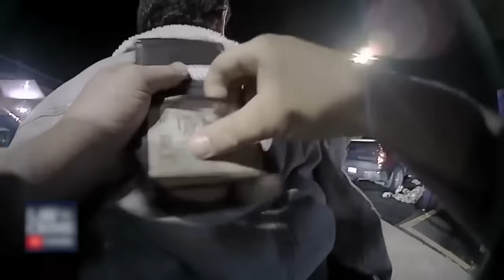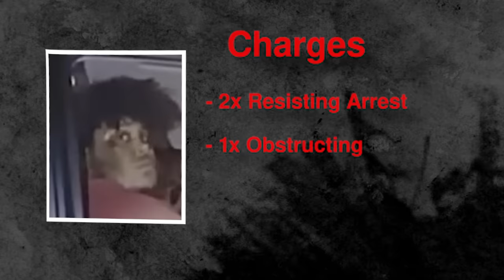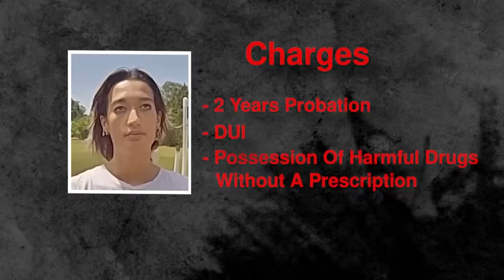When Entitled Teens Try To Fight Cops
What Happens When Entitled Teens Try To Fight Cops?